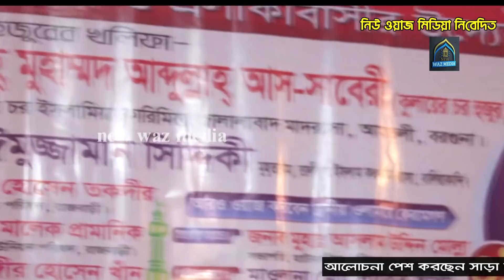বরিশাইল্লা মনুর থম ফাটানো হাসি_কান্নার ওয়াজ_abdull aas Saberi new waz 2018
অালোচনাটি  কেমন লাগলো অব্যশই কমেন্ট করে জানাবেন.

অালোচকঃ অাব্দুল্লাহ অাস সাবেরী দাঃবাঃ

দয়া করে অামাদের চ্যানেলটি স্বাবস্ক্রাইব করে বেল বাটনি অন রাখুন
 অালোচকঃ অাব্দুল্লাহ অাস সাবেরী
   ভিডিও ধারনে
 নিউ ওয়াজ মিডিয়া
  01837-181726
দয়া করে অামাদের ভিডিওটি পূর্নরায় অাপলোড দিবেন না...

চ্যানেলটি নতুন দ্বীনে স্বার্থে লাইক কমেন্ট শেয়ার এবং স্বাবস্ক্রাইব করে অামাদের সঙ্গে থাকুন (ধন্যবাদ)